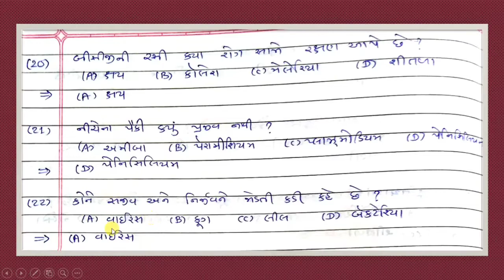std 8 science ch 2 part 1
આ વિડિઓમાં ધોરણ - 8 વિજ્ઞાન વિષયનું પ્રકરણ-2 સૂક્ષ્મજીવો : મિત્ર અને શત્રુ તેના વિશેષ પ્રશ્નોત્તર ની સંપૂર્ણ સમજ આપવામાં આવેલ છે, દરેક વિષય પ્રમાણે ની સમજ એકદમ સરળ રીતે શીખવા માટે ચેનલ ને subscribe કરી લેજો.